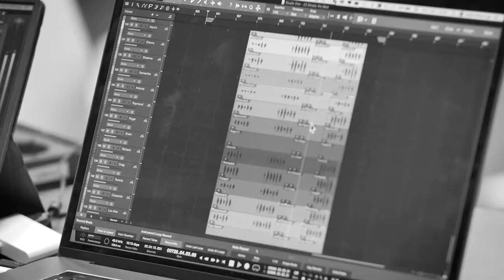Muziekvideo: 'The Best' (Nyassa Alberta) | TINA - De Tina Turner Musical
Afgelopen 11 juli is het gloednieuwe castalbum van TINA - De Tina Turner Musical uitgebracht. Naast dat deze te verkrijgen is in het Beatrix Theater Utrecht, is deze ook te beluisteren via Spotify!

Bekijk nu de exclusieve videoclip van The Best, gezongen door hoofdrolspeelster Nyassa Alberta vanuit het Beatrix Theater Utrecht.

Meer video's over musical zien?

Dit is het YouTube-kanaal van Stage Entertainment Nederland.